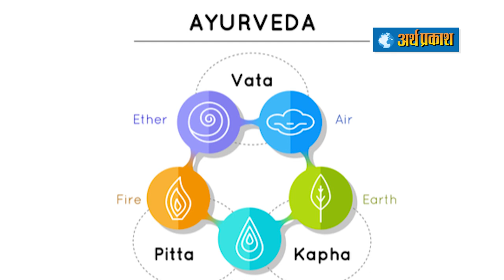कफ बढ़ने से होते हैं 28 रोग, इन 5 चीजों को खाने से बचें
अपनी रोज़ाना जिंदगी में हम इतने बिजी हैं कि हमें नहीं पता होता कि हम स्ट्रेसफुल डिप्रेस्ड या हमें शारीरिक कोई तकलीफ है या नहीं मेरी मानें तो जरूर शाम को घर में आकर एक बार 10  मिनट शांत मन से खुद को दें और महसूस करें अपने शरीर के हर अंग को कि क्या वो सही से काम कर रहा है जी बिलकुल ये थी मेरी तरफ से आपके लिए एक जरुरी सलाह चलिए आज बात करते हैं हमारे शरीर में होने वाली दिक्कतों कि जिनमें सबसे बड़ा किरदार निभाते हैं वात पित्त और कफ, वात और पित्त के साथ शरीर में कफ का संतुलन सही होना जरूरी है। लेकिन इनसे बचने के लिए आपको ऐसी चीजों से बचना होगा, जो कफ पैदा करती हैं या कफ को बढ़ा सकती हैं। आइए जानते हैं कौन सी चीजें कफ में न खाएं और किन चीजों का सेवन करें